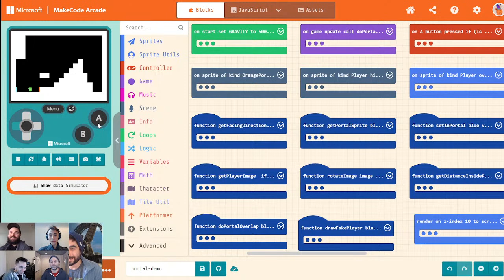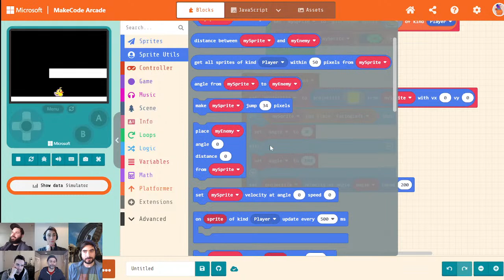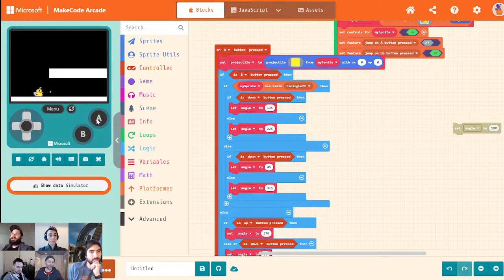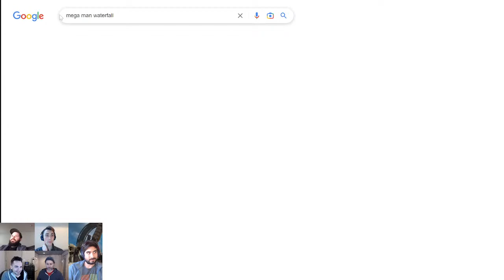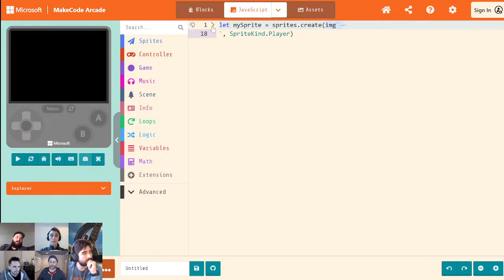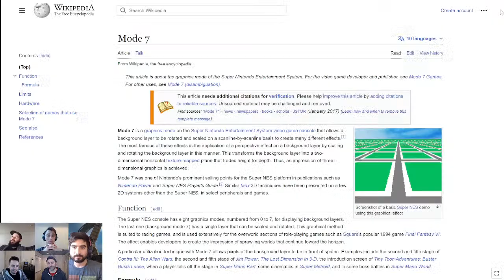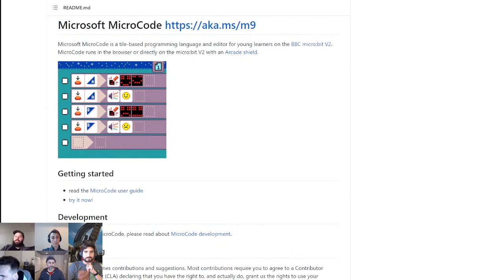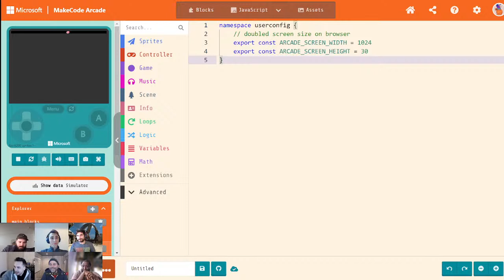Making an extension in MakeCode Arcade